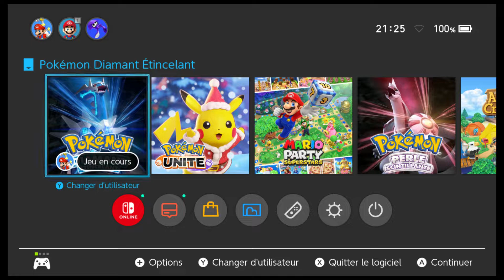Pokémon Diamant Étincelant - Les 3 derniers combats de la tour de combat en mode solo normal #30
Pokémon Diamant Étincelant - Les 3 derniers combats de la tour de combat en mode solo normal pour la 3ème étoile sur la carte dresseur #30

Tournée le 27 décembre 2021